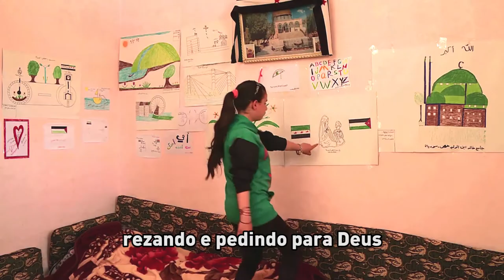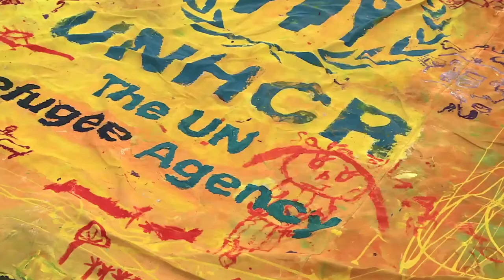Agência da ONU usa arte para ajudar jovens refugiados na Jordânia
A Agência das Nações Unidas para Refugiados (ACNUR) convidou, na semana passada, jovens refugiados na Jordânia para pintar suas mensagens em uma tenda a ser exibida para todo o mundo.

Junto com outras três tendas produzidas no país, a pintura coletiva será utilizada como parte da exibição comemorando o Dia Mundial dos Refugiados -- nesta sexta-feira, 20 de junho.

"No futuro, eu espero voltar para a Síria para estudar lá e abrir galerias de arte. Eu quero ajudar as crianças do meu país por meio do desenho e da arte", disse Ibtihaj Moafaq Khalouf, uma menina síria refugiada de 12 anos.